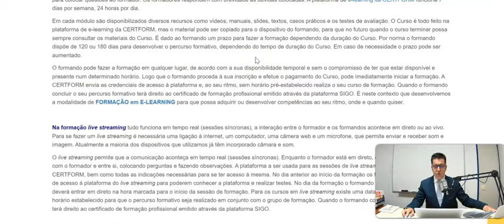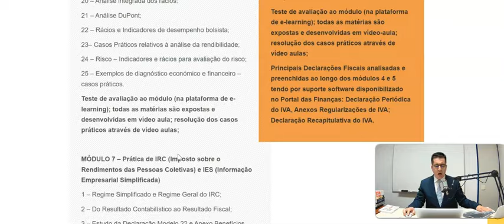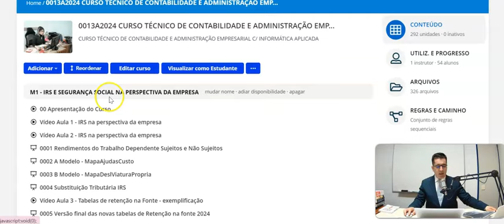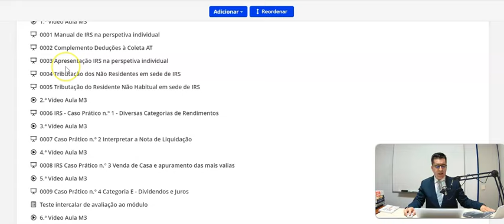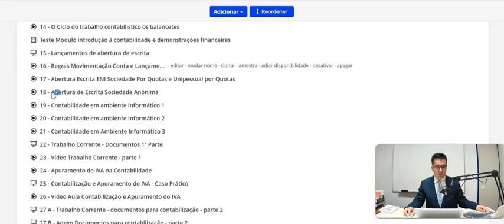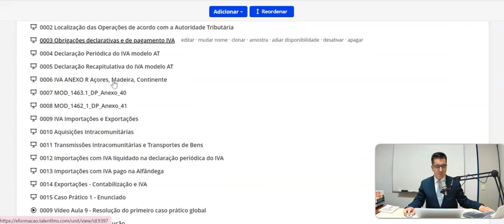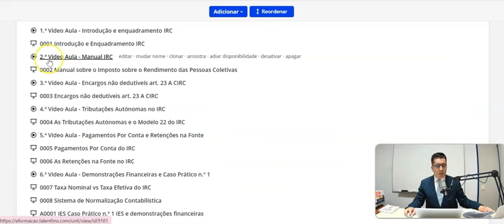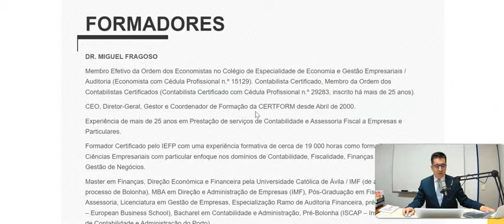🧾 Curso Técnico de Contabilidade e Administração Empresarial com Informática Aplicada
Invista no seu futuro com o Curso Técnico de Contabilidade e Administração Empresarial com Informática Aplicada , desenvolvido pela CERTFORM - Escola de Formação Prática.

Ministrado na forma e-learning, pode desenvolver este percurso formativo a partir de qualquer lugar, adaptando o ritmo às suas necessidades.

Este curso, que não requer conhecimentos prévios, prepara o formando para as exigências do mercado de trabalho, equipando-o com competências essenciais nas áreas da contabilidade, fiscalidade e administração.

Ao investir nesta formação, estará a abrir portas para novas oportunidades profissionais e a aumentar a sua empregabilidade.

Aposte na sua formação e construa um futuro promissor na área empresarial!

✔️ Conhecer o CURSO TÉCNICO DE CONTABILIDADE E ADMINISTRAÇÃO EMPRESARIAL COM INFORMÁTICA APLICADA agora

📅 Curso disponível após inscrição 💭 Adquira ou desenvolva competências ao seu ritmo, onde e quando quiser!